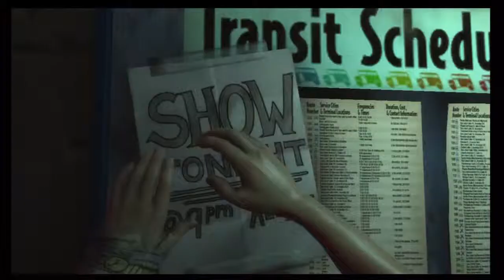RB3 (DLC): I Told You So by Keith Urban. X Drums 5GS [99%]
SOURCE: Going Country Pack 02 (Dec. 29, 2009 on PS3).

I'm not a big country fan, but some of the tracks are pretty fun on guitar and/or drums.